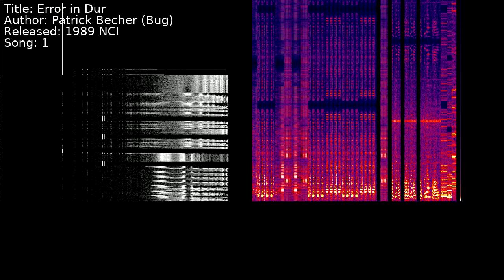Patrick Becher (Bug) - Error in Dur | Song 1 [C64] [SID]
Title: Error in Dur
Author: Patrick Becher (Bug)
Released: 1989 NCI
Song: 1